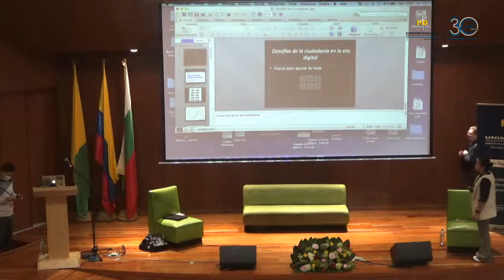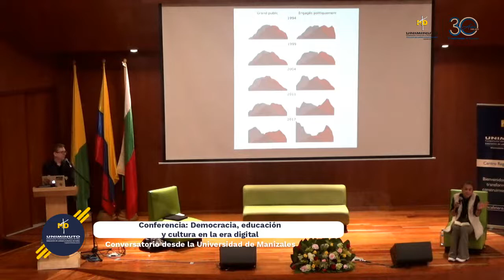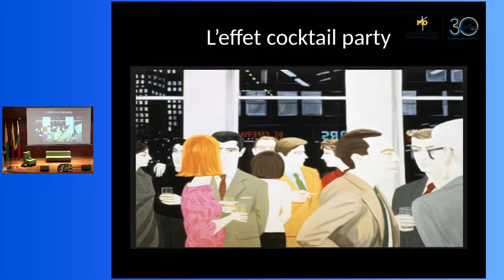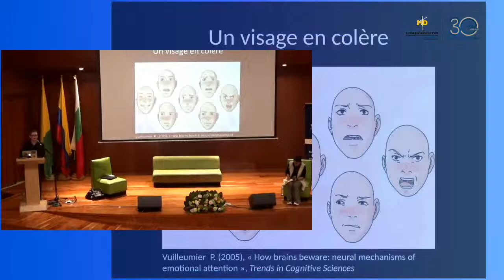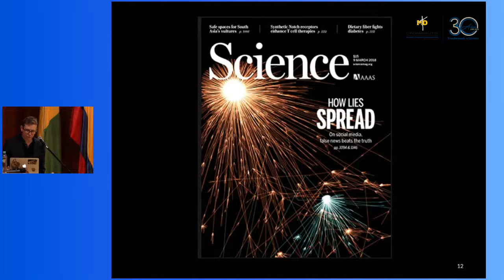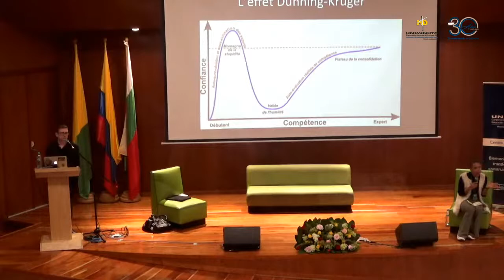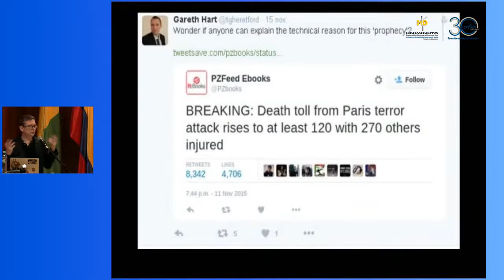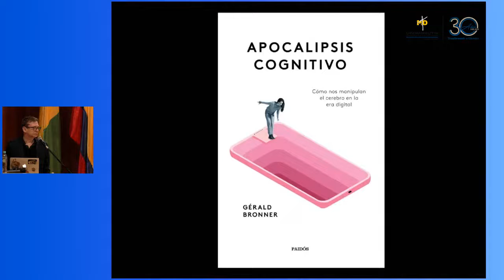Conferencia: Democracia, educación y cultura en la era digital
Conversatorio franco colombiano: "Ciudadanía, educación y cultura en la era digital"